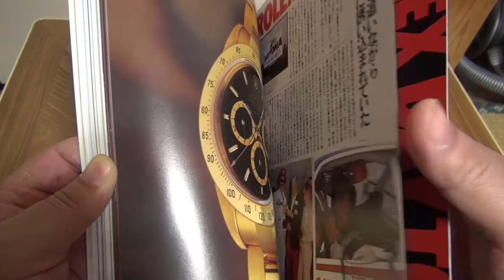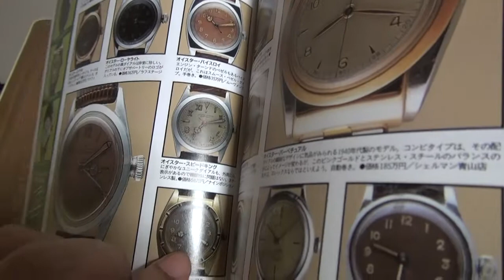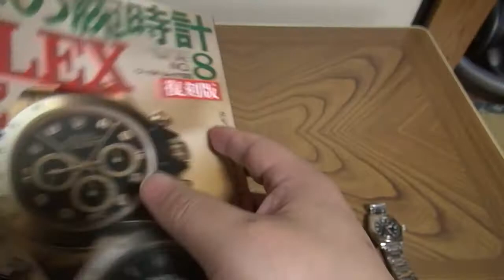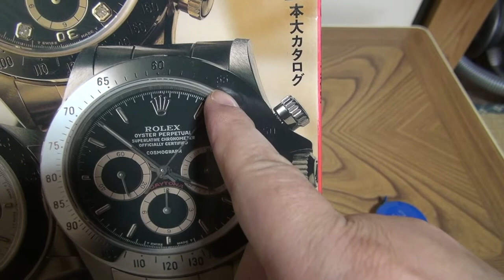初代INCIPIO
初期の時計BEGINの企画で作られた時計です。
エベレスト登頂にも同行した時計で手巻きタイプになります。
誤差は一日数秒の誤差です。